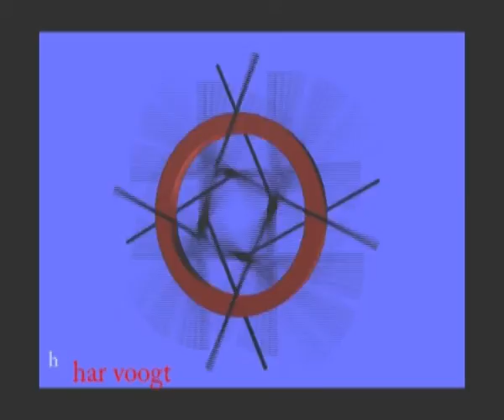3340 21fx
Kinetic Art